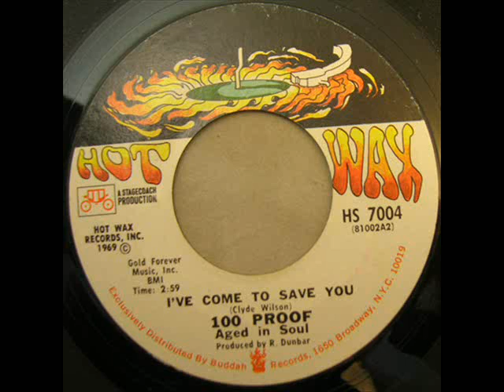100 Proof Aged In Soul I've Come To Save You Hot Wax 7004